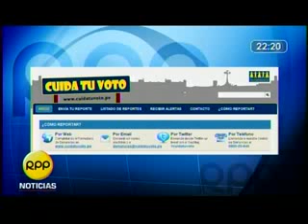Transparencia lanza portal web Cuida tu Voto en RPP TV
Los peruanos y peruanas que acudan este 10 de abril a las urnas podrán reportar y monitorear las irregularidades electorales en un novedoso portal web llamado Cuida Tu Voto impulsado por la Asociación Civil Transparencia con el fin de promover la vigilancia ciudadana. La iniciativa busca que cada persona que se presente a votar se convierta en un observador ciudadano, pues de lo que se trata es de hacer un retrato del proceso electoral desde el punto de vista del elector.